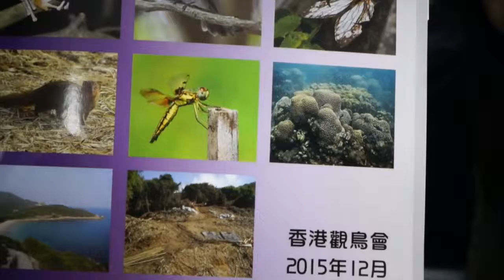Ecological vandalism continues to threaten HK’s biodiversity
The population of Hong Kong’s water birds has taken a catastrophic dive in less than a  decade.